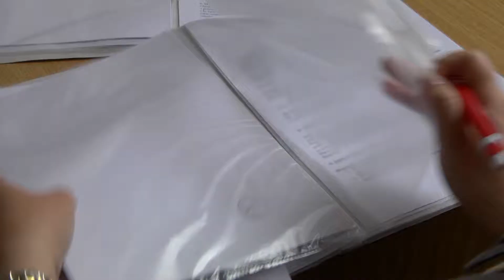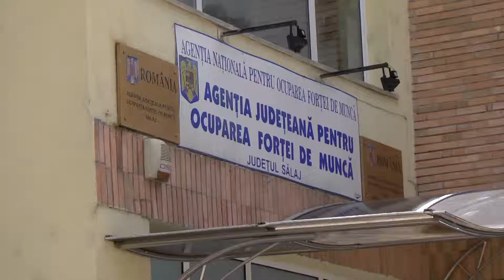Sălăjeni, din toamnă se dă startul pentru munca în Germania